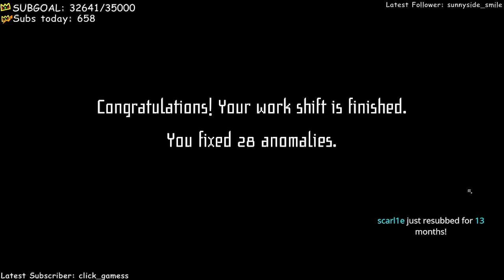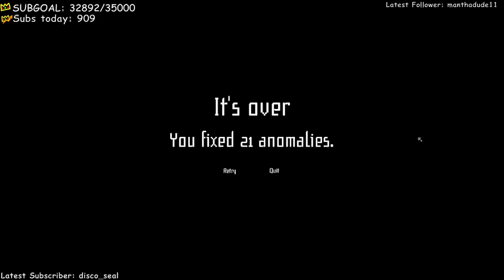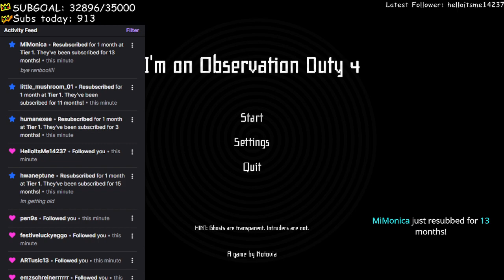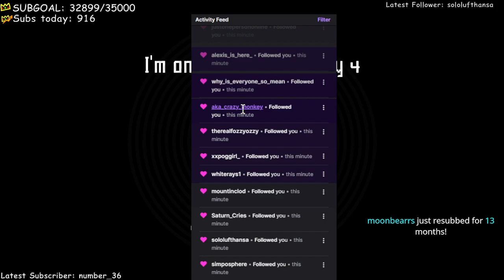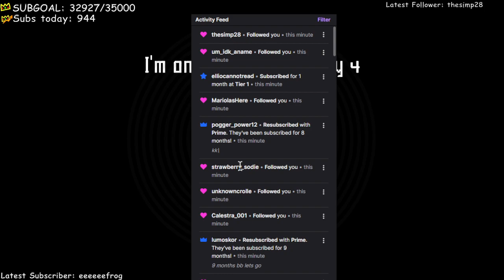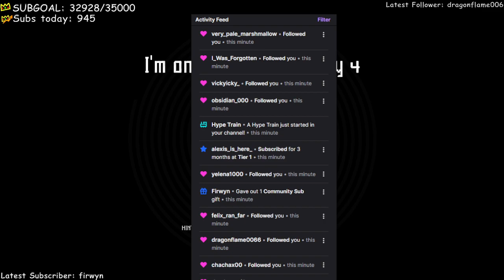Ranboo Plays: I'm On Observation Duty 4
Ranboo plays I'm on observation duty 4, where your job is to monitor live surveillance camera footage and spot anomalies in the monitored rooms. Anomalies range from furniture movement to otherworldly intruders. When you spot an anomaly you have to file a report to fix it. You will need sharp eyes and good memory to survive the entire night.